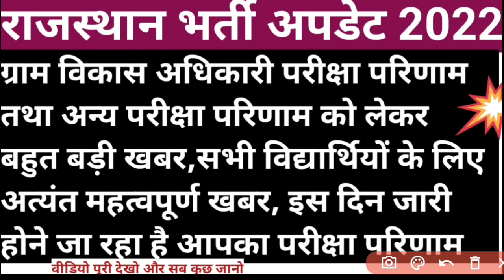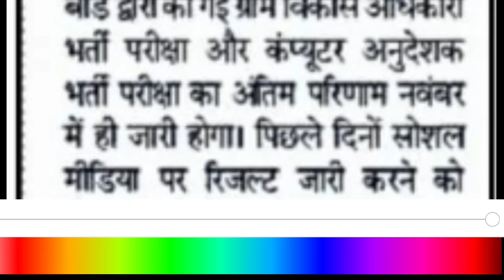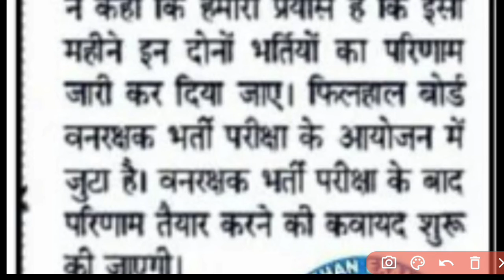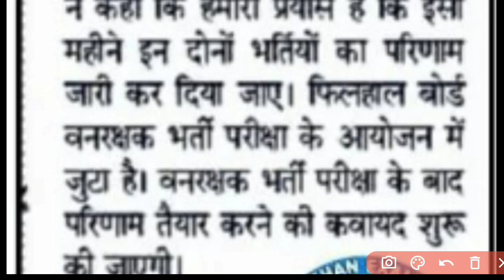Rajasthan vacancies update 2022 || Gram vikas adhikari result 2022 || vanrakshak || vanpal || rsmssb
Vanrakshak exam 2022 || forest guard exam || rsmssb exams || rpsc || forest officer exam || exams
Vanrakshak exam 2022 || vanpal bharti 2022 || forest guard exam 2022 || forester || rsmssb || rpsc
In this video we will discuss about exams.
Rajasthan highcourt ldc exam cancel news 2022
ldc exam news 2022
results update 2022
ssc new vaccancies 2022
Rajasthan highcourt ldc exam
gram sewak mains exam result 2022
vdo mains exam result news 2022
ldc paper cancel news
Rajasthan gramsewak exam result 2022
gram vikas adhikari exam result 2022
gram vikas adhikari mains exam syllabus 2022
rsmssb exams calendar 2022
Government bharti 2022
gram vikas adhikari result 2022
gram vikas adhikari mains exam 2022
Rajasthan police constable result news 2022
crpf new vaccancies 2022
rajasthan forest  syllabus
rajasthan forest officer syllabus
Post office vaccancy 2022